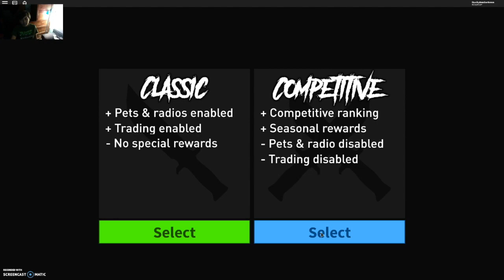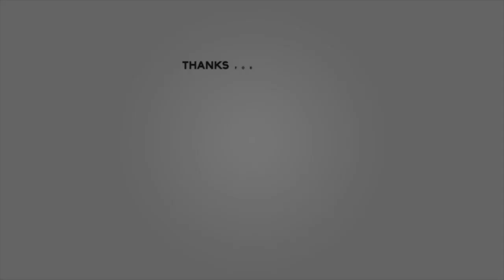HOW GOOD WILL THE NEW COMEPTITIVE MODE BE IN ROBLOX ASSASSIN? (My Thoughts And Opinions)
i never know what to put here.